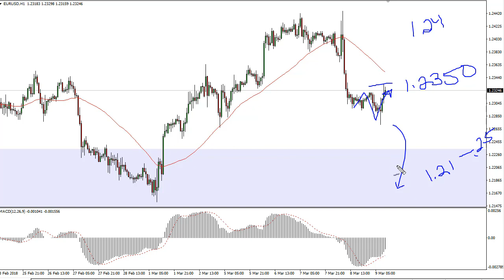EUR/USD Technical Analysis for March 12, 2018 by FXEmpire.com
The EUR/USD pair went sideways during most of the trading session on Friday, but eventually started to rally a bit. For the full article go - EUR/USD Forecast March 12, 2018, Technical Analysis.Find more information about Forex and Commodities News Technical Analysis Fundamental Analysis and Brokers on FX Empire